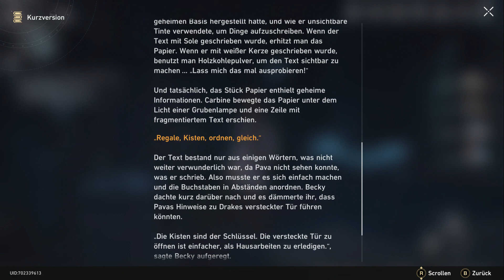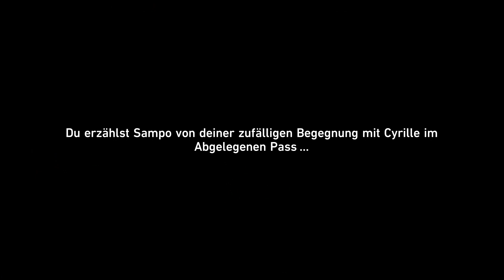Honkai Star Rail #144, Lets Play PC, Manga Science Fiction Rollenspiel, rundenbasiert, deutsch